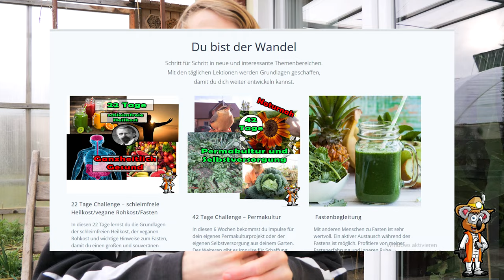Große Auswahl: 30 Pflanzen die du im Februar aussäen kannst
Die ersten Pflanzen sind bereits pikiert und im Februar wächst die Auswahl der Kulturen, die ausgesät werden können. Überwiegend in beheizten Räumen, aber einige Aussaaten sind im Freiland auch möglich. Zusätzlich gibt es noch einige Tipps und Hinweise für die frühe Aussaat, damit sie erfolgreich ist.

⛏ Bestes Werkzeug zur Bodenauflockerung
🌱 Quick Pots
💡 Bodenständige LED Lampe
💡 Eckige LED Lampe zum Aufhängen
💡 Profi LED-Lampe